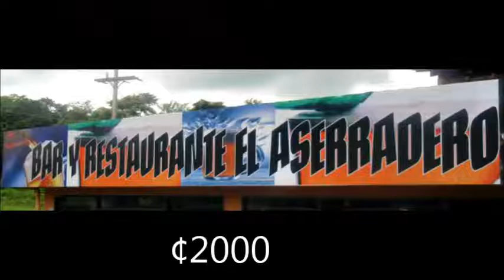Aserradero cañas 2013 zitro karaoke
Los esperamos amigos llame ya al 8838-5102 espero llames para que demuestres tu talento